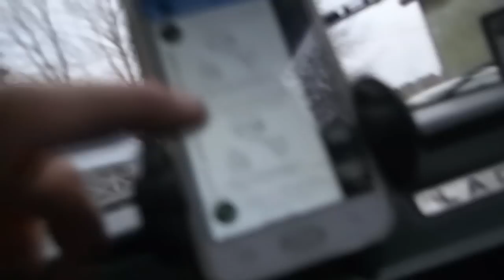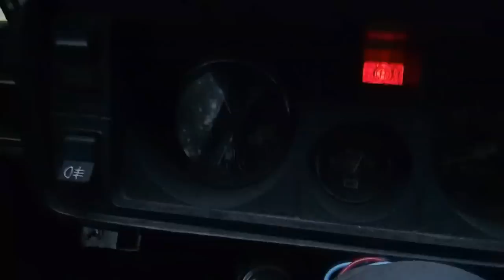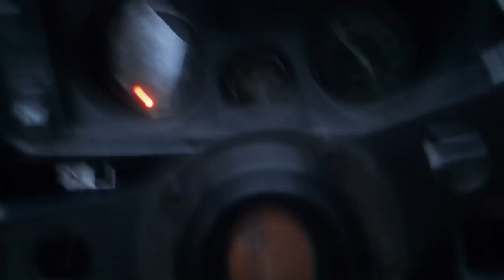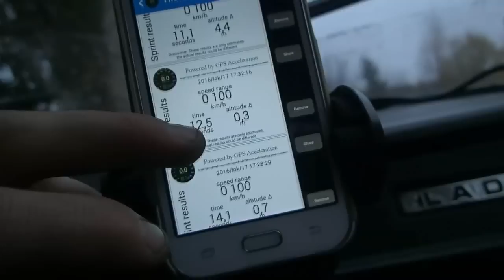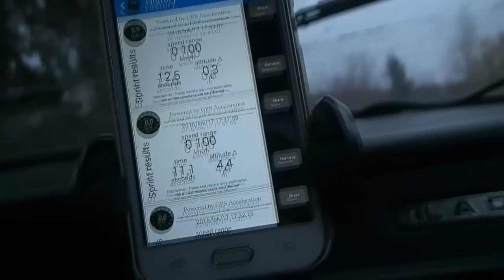How much is difference in acceleration on 3.9 rear gears than 4.44?